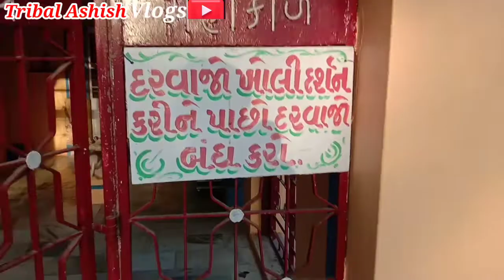લાલેશ્વર મહાદેવ અતિ પ્રાચીન પૌરાણિક મંદિર પાટણમાં | laleshwar mahadev pauranik mandir | 28vlog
શ્રીલાલેશ્વર મહાકાલ મંદિર અતિ પ્રાચીન પૌરાણિક મંદિર પાટણમાં
laleshwar mahadev ATI prachin pauranik mandir

☑️my YouTube link

☑️my Instagram link

☑️my Facebook link

મારી youtube ફેમિલી તમને વિડીયો કેવો લાગ્યો કોમેન્ટ બોક્ષમાં જરૂરથી કહેજો અને હા તમે તમારા પરિવાર સાથે આવશો તો બહુ મજા આવશે મહાદેવજીના દર્શન ઘણી ધન્યતા અનુભવશે અને બહુ સૌંદર્યનો ઘડીક વાર ફીલિંગ માં શાંતિ મળશે તમને મળીએ આવતા વીડિયોમાં ત્યાં સુધી મારી ચેનલને સબસ્ક્રાઇબ કરી નાખો બને ત્યાં સુધી વિડિયો શેર કરો  તમારા સપોર્ટની જરૂર છે

જય જોહાર મારી youtube ની ફેમિલી

☑️ શ્રી મહાકાલ મંદિર_જવા માટેની લોકેશન લીંક 👇

Laleshwar Mahadev Mahakal Temple
V5P8+HP8, Ajimana, Gujarat 384265